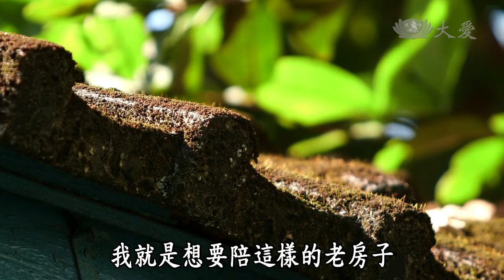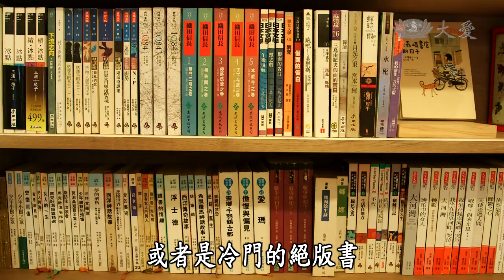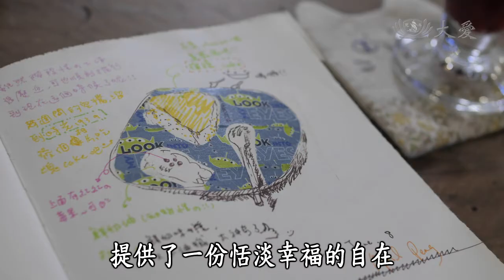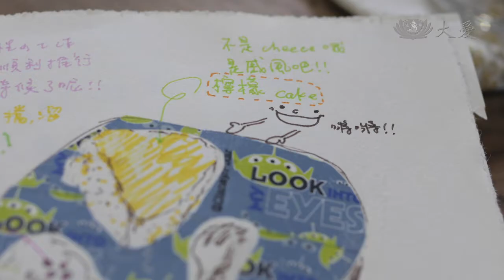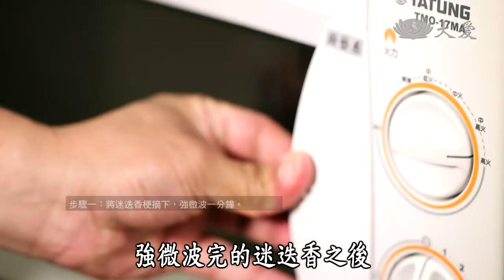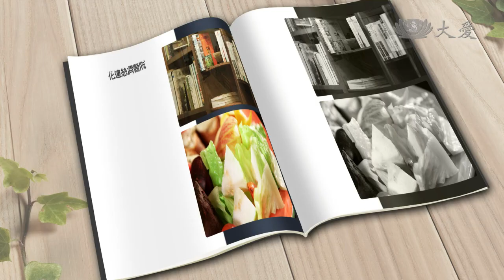【蔬果生活志】20130929 - 老房子新生命蔬果餐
封面故事來到花蓮 一家老房子改建而成的二手書店 環保的理念
從書店的空間環境 一直到蔬食餐點
媽媽不知道的事單元 李耀堂大廚示範迷迭香橄欖油
四季鄰食介紹西瓜 什麼時候吃西瓜最好呢 以及分享西瓜的四種吃法